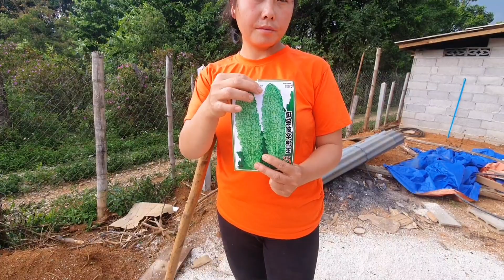kuv tus niam tsev wb cog dib iab thiab dib noj